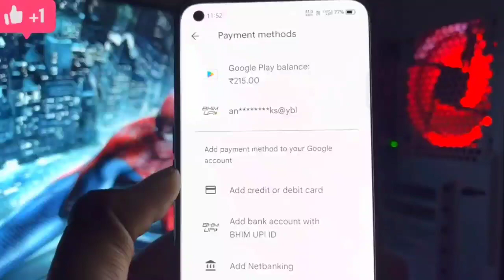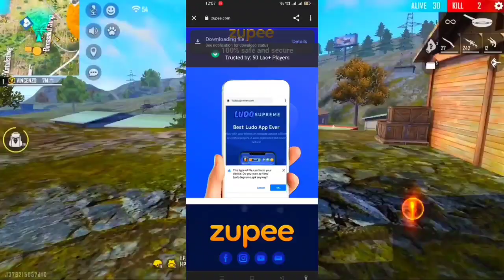CLIM 719 DIAMONDS NOW NEW GLITCH JAlDI KARO 2 HOUR LEFT HOW TO GET FRED DIAMONDS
CLIM 719 DIAMONDS NOW NEW GLITCH JAlDI KARO 2 HOUR LEFT

100 Percent working

One spin in m1887 spin event

1. Garena Free Fire Indonesia Server
2. Garena Free Fire Brazil Server
3. Garena Free Fire Brasil Server
4. Garena Free Fire India Server
5. Garena Free Fire Pakistan Server
6. Garena Free Fire Singapore Server
7. Garena Free Fire Bangladesh Server
8. Garena Free Fire Thailand Server
9. Garena Free Fire Mena Server
10. Garena Free Fire Russia Server & More 😇

_📌 RELATED TAGS 📌_

1. free fire new event
2. free fire new event today
3. new event free fire
4. ff new event
5. ff new event today
6. free fire new update
7. today free fire new event
8. free fire new events
9. free fire today new event
10. new event ff
11. new event free fire today
12. new event in free fire
 today

1) tonight update of free fire
2) tonight update of free fire ps gamer
3) tonight update of free fire today
4) tonight update of free fire magic cube
5) tonight update of free fire gaming with ricky
6) tonight update of free fire store gaming
7) tonight update of free fire bangla
8) tonight update of free fire india server
9) tonight update of free fire mystery shop
10) tonight update of free fire png
11) tonight update of free fire nkt armny
12) tonight update of free fire pc gaming
13) tonight update of free fire tamil
14) tonight update of free fire tomorrow
15) aaj raat 12 baje ka updates freefire
16) today night updates freefire
17) new topup event free fire

1) free fire new event
2) free fire new event today
3) free fire new event tamil
4) free fire new event elite pass
5) free fire new event telugu
6) free fire new event malayalam
7) free fire new event india server
8) free fire upcoming new events
9) free fire upcoming new event
10) free fire upcoming events
11) free fire upcoming event
12) today event in free fire
13) today event in free fire tamil
14) today event in free fire in telugu
15) today event in ff
16) today event in free fire malayalam
17) today event in free fire top up
18) today event in ff tamil
19) today event in free fire emote
20) today event in free fire problem
21) today event in free fire gun skin
26) free fire new event today October
27) free fire new event today
28) Free fire new event Indian server
29) free fire new event today booyah app
30) free fire new event today helping gamer
31) free fire new event today lokesh gamer
32) free fire event 2021
33) new event
34) new event free fire
35) new event free fire today
36) new event pubg mobile
37) new event free fire tamil
38) new event free fire mystery shop
39) new event ff
free fire new event | ff new event | free fire new event today | ff new event today